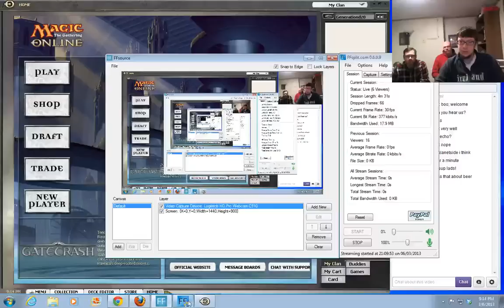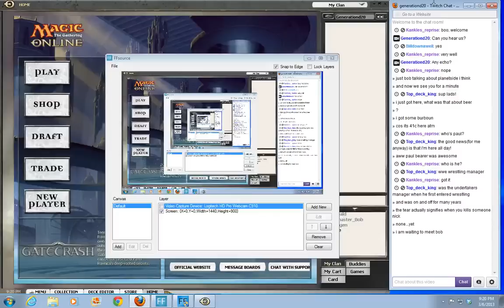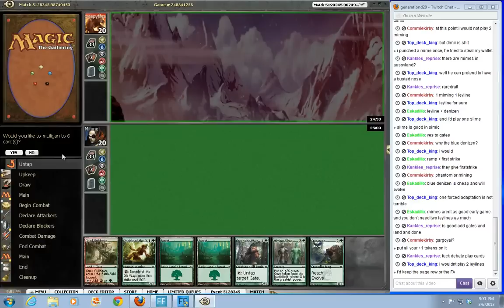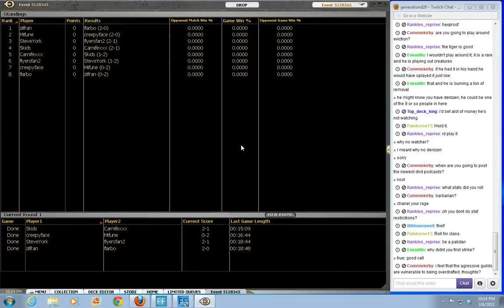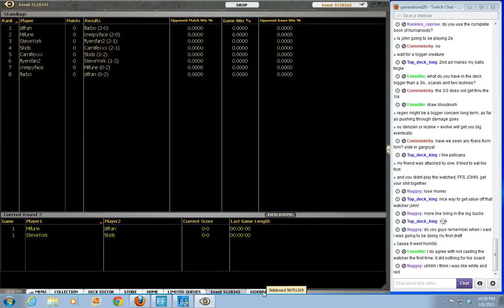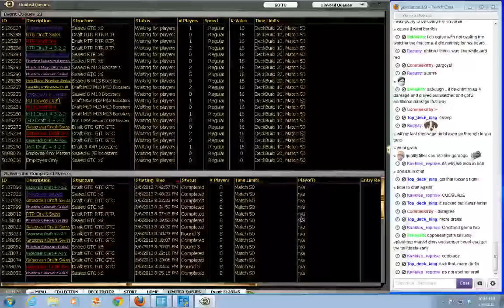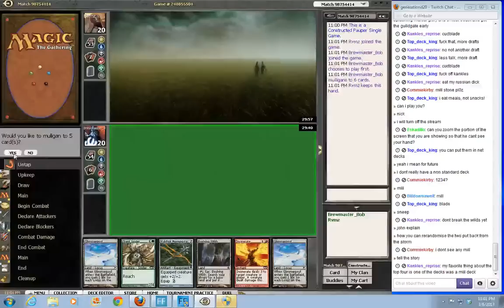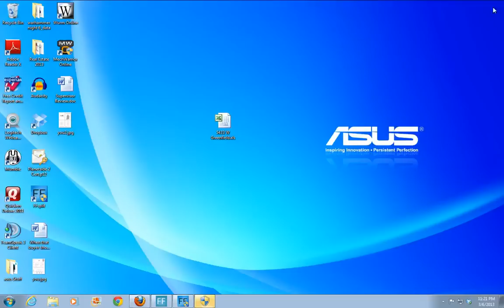Draft Beer 69: A Night of Obligation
GTC x3 Draft with the Draft Beer boys.